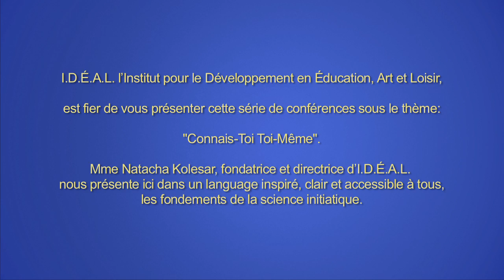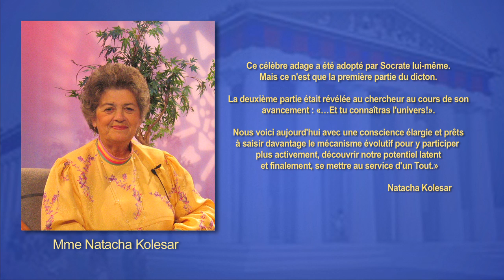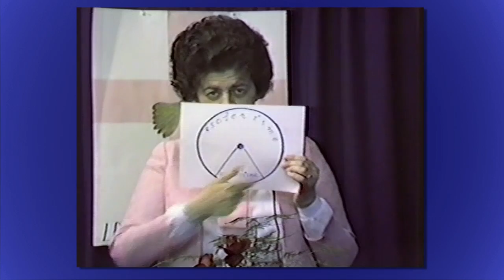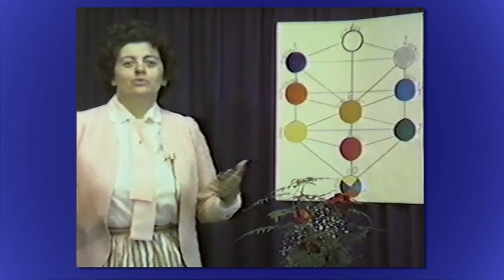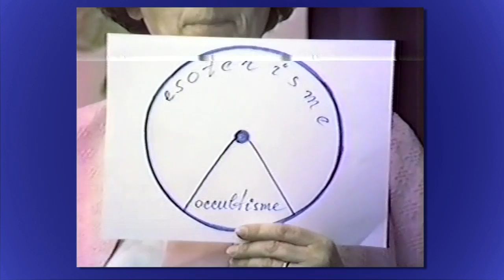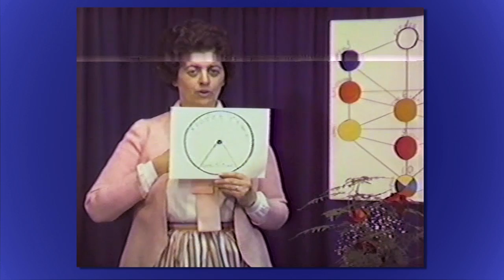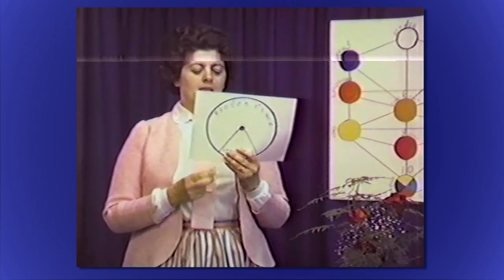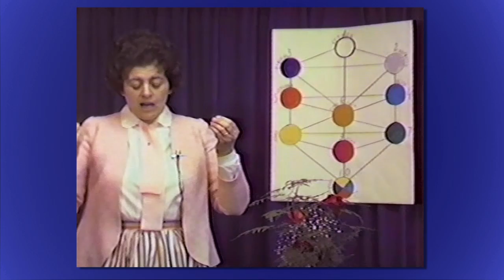Natacha Kolesar. 32 - La Science ésotérique et initiatique.